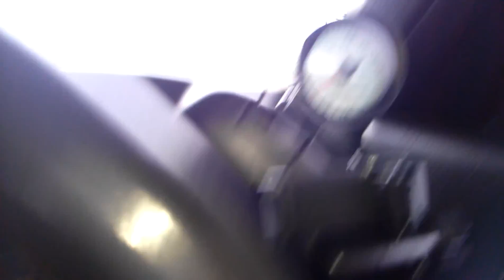HCR32純正ブローオフ音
音を大きくした方がいいですよｗ「ピシューン」て音が、聞こえるはずですｗ